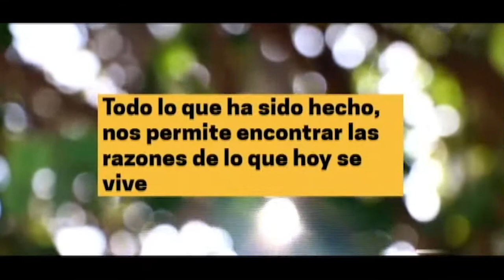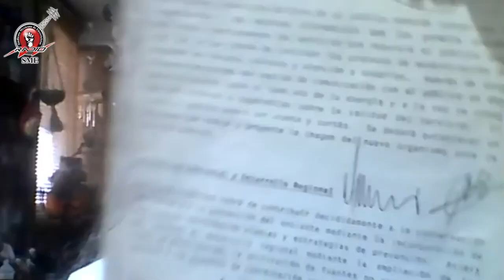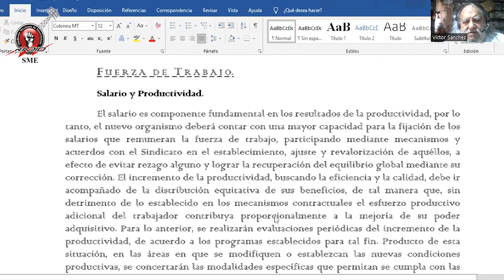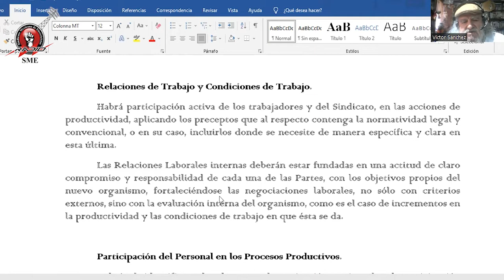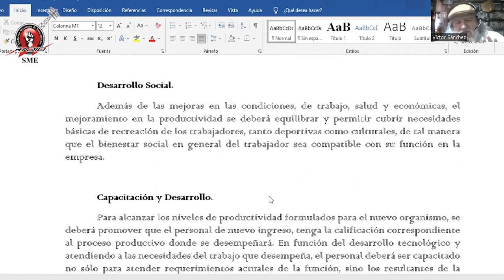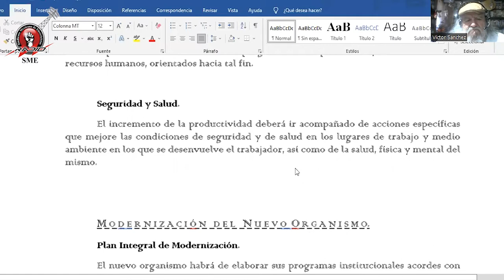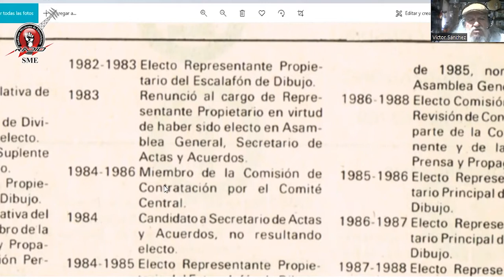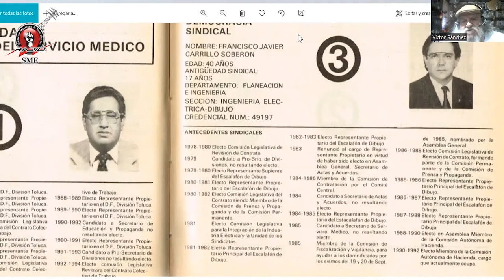Añoranzas de Electricistas 18 de abril del 2022